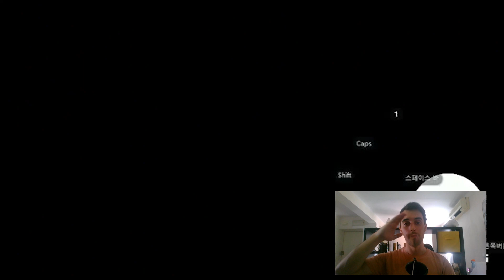Guardian Tales Guía y Review NARI zorro de ocho colas - ^Próximo Héroe Básico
Buenas gente por aqui os dejo el nuevo Heroe Nari de momento solamente ha salido en Korea espero que pronto lo traigan al servidor global.
UN SALUDO Y NOS VEMOS EN LA PROXIMA!!

📞Entra a Mi Servidor de Discord!

Empezamos nueva serie en el canal, vamos a ir subiendo mínimo un vídeo diario de toda la historia de Guardián Tale, completado al 100% cada episodio.